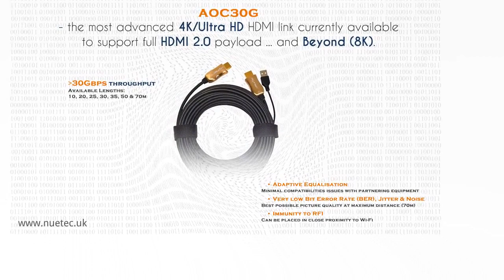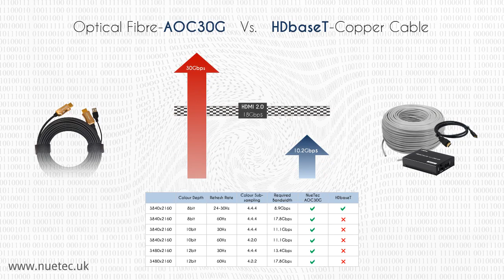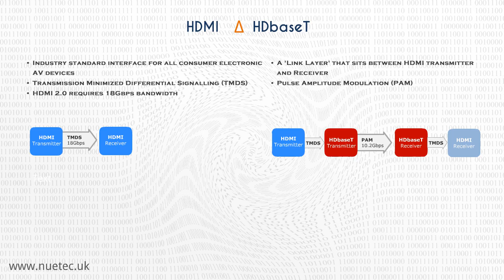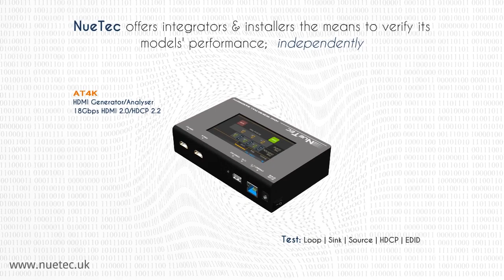NueTec Optical Fibre HDMI Link/Extender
NueTec AOC30G Active Optical Fibre HDMI Link 30Gbps and OTR Series HDMI fibre optic extender up to 1000m.